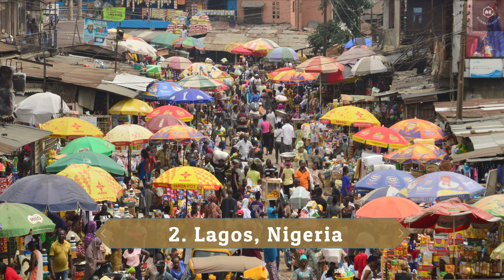Cities that are in the danger of disappear by 2050 Sinking Cities affected by sea level rise flood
Cities That'll Be UNDERWATER Sooner Jakarta Indonesia Lagos Nigeria Houston Texas Dhaka Bangladesh Venice Italy Virginia Beach Virginia Bangkok Thailand New Orleans Louisiana Rotterdam The Netherlands Alexandria Egypt Miami Florida Cities affected by sea level rise Cities that are sinking Top cities you must visit before it going to disappear Cities that are going to be extinct Cities in danger Cities danger by flood Top cities which destroy by 2100 Cities affected by flood Cities in danger Dangerous cities in the world

Explanation:
These 11 sinking cities could disappear by 2100.
Global temperatures and sea levels are rising. Low-lying coastal cities are already experiencing devastating floods and working to come up with creative solutions to combat rising tides.
Some cities are sinking due to increasing sea levels slowly encroaching on their coasts, while others are sinking because of excessive groundwater pumping that creates a change in pressure and volume that causes land to sink.
11 sinking cities that are in danger of disappearing.
1. Jakarta, Indonesia
2. Lagos, Nigeria
3. Houston, Texas
4. Dhaka, Bangladesh
5. Venice, Italy
6. Virginia Beach, Virginia
7. Bangkok, Thailand
8. New Orleans, Louisiana
9. Rotterdam, The Netherlands
10. Alexandria, Egypt
11. Miami, Florida